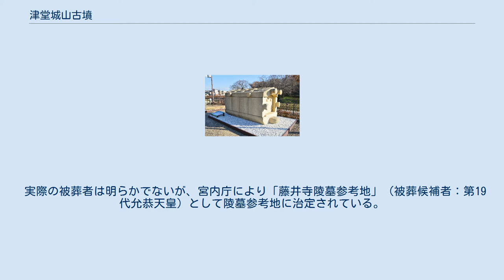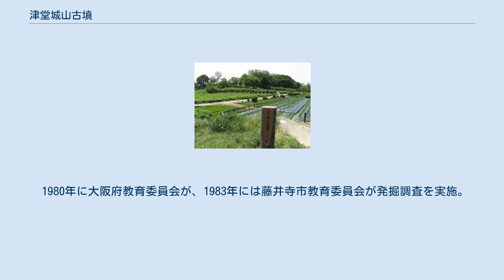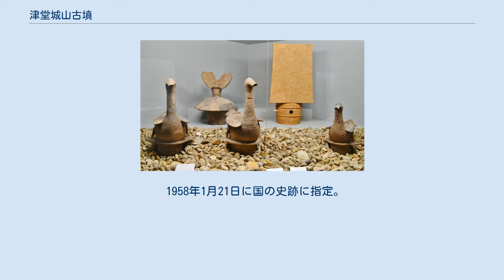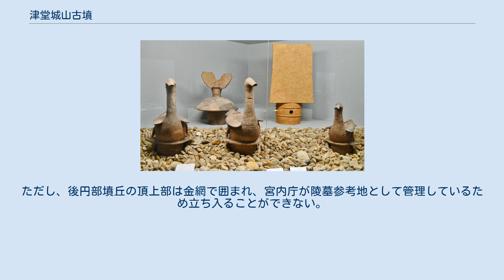津堂城山古墳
藤井寺陵墓参考地 立札 津堂城山古墳（つどうしろやまこふん）は、大阪府藤井寺市にある古墳。
古市古墳群（世界文化遺産）を構成する古墳の1つ。
 実際の被葬者は明らかでないが、宮内庁により「藤井寺陵墓参考地」（被葬候補者：第19代允恭天皇）として陵墓参考地に治定されている。
また国の史跡に指定されている（史跡「古市古墳群」のうち）。
 前方部は南東を向き、二重の周濠が墳丘を囲んでいる。
外側の周濠は宅地や田畑となっているが、これを含めると古墳の全長は400m以上になる。
 これまでの発掘調査などから築造は4世紀後半とみられ、古市古墳群の中でも初期の古墳であり、誉田山古墳よりも先行する。
室町時代には古墳の地形を利用して小山城が築かれたため、墳丘の一部が掘削されている。
明治初期の天皇陵の治定作業では陵墓とされなかったが、1912年に、神社に建立する石碑の材料とするため、後円部の墳丘から石板を発掘したことがきっかけで竪穴式石室と巨大な長持形石棺が発見され、鏡や鏃などの副葬品が多数出土した。
そのため、後に「藤井寺陵墓参考地」に治定された。
 1980年に大阪府教育委員会が、1983年には藤井寺市教育委員会が発掘調査を実施。
造り出しや二重の周濠（中堤幅30m、外濠25m）、石葺の外側堤（幅20m）の存在が確認された。
また、周濠内の前方部左右近くの島状遺構（方墳形の祭壇）からは3体の水鳥形埴輪が出土。
このほかにも衝立型や家形・盾形・衣蓋形、靫型の埴輪、円筒型など多彩な形象埴輪が発見された。
 これらのことから、大和から河内へと古墳築造が移った初期の大王の陵墓ではないかと考えられている。
 1958年1月21日に国の史跡に指定。
2001年1月29日には、個々の古墳の指定を統合した古市古墳群全体として史跡に指定されている。
 1985年当時の空中写真国土交通省 国土地理院 地図・空中写真閲覧サービスの空中写真を基に作成 墳丘右に前方部、左奥に後円部。
 周濠を通って墳丘へと至る道筋はいくつかあり、自由に立ち入ることができるため、古くから子供の遊び場や近隣の人々の憩いの場となっている。
ただし、後円部墳丘の頂上部は金網で囲まれ、宮内庁が陵墓参考地として管理しているため立ち入ることができない。
 津堂八幡神社 花しょうぶ園と墳丘部 津堂草花園